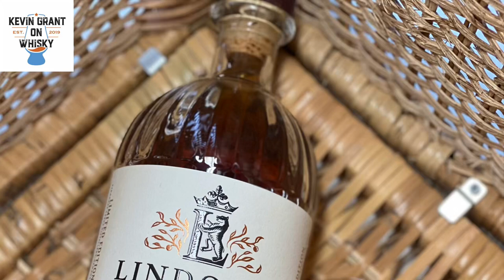Lindores sherry cask (limited edition)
This weeks review is another lindores but a full maturation in oloroso sherry butts. Part of the limited release to show the casks they used in their first ever release…. And who doesn’t love a good sherry cask matured whisky? Let’s see what I think of this one?

As always let’s talk whisky

Slainte

10 points to whoever can count how many times I say “muddled cherries” 😂